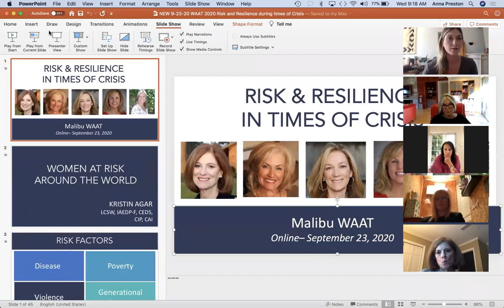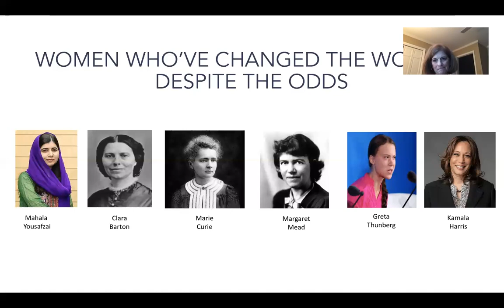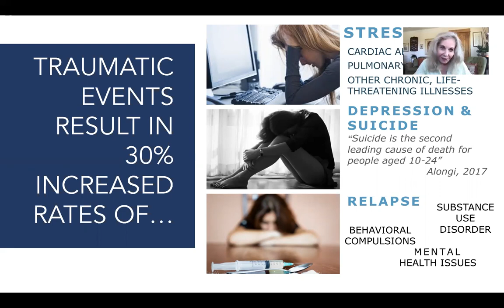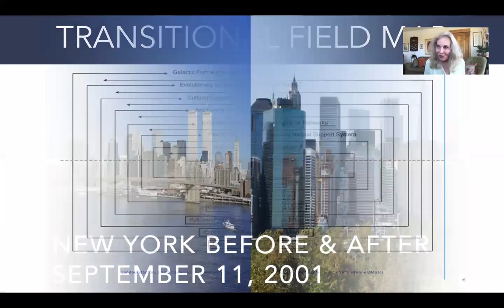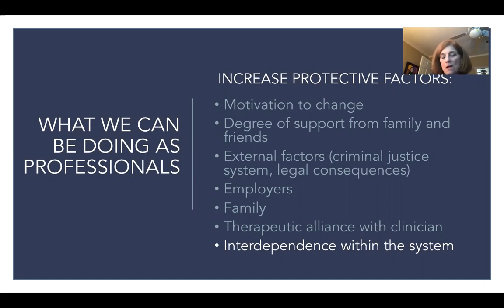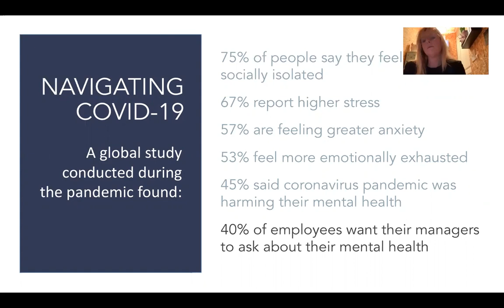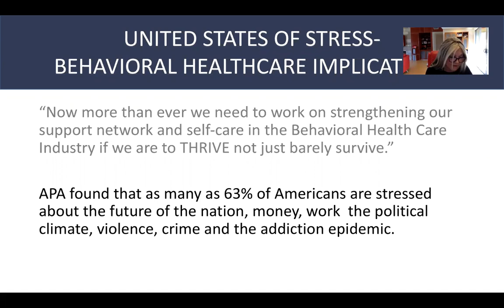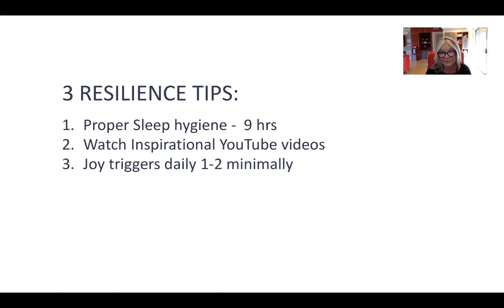Risk & Resilience - WAAT 9 23